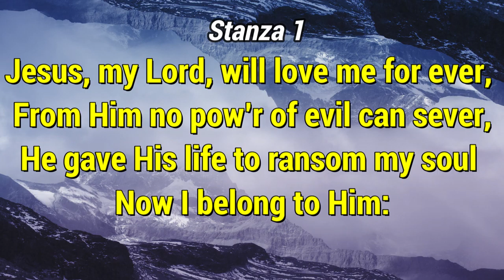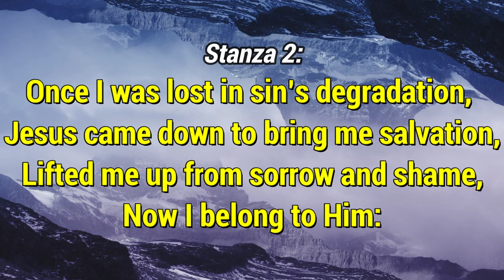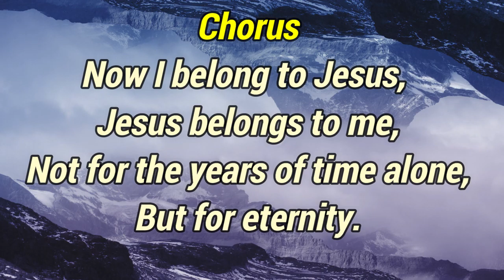GHS 025 Now I Bolng To Jesus